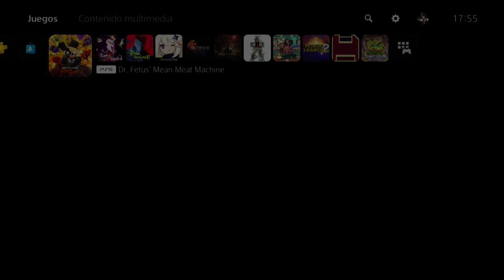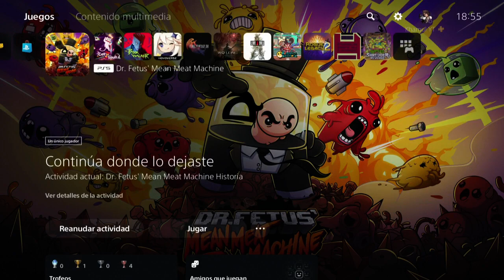Dr. Fetus’ Mean Meat Machine #1 - Español PS5 HD - Mundo 01: El bosque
drfetus' mean meat machine